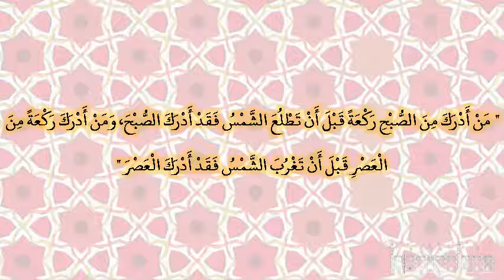صحيح البخارى - كتاب مواقيت الصلاة - 579 - باب من أدرك من الفجر ركعة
حدثنا عبد الله بن مسلمة، عن مالك، عن زيد بن أسلم، عن عطاء بن يسار، وعن بسر بن سعيد، وعن الأعرج، يحدثونه عن أبي هريرة، أن رسول الله صلى الله عليه وسلم قال ‏  "‏ من أدرك من الصبح ركعة قبل أن تطلع الشمس فقد أدرك الصبح، ومن أدرك ركعة من العصر قبل أن تغرب الشمس فقد أدرك العصر ‏"  ‏‏.‏